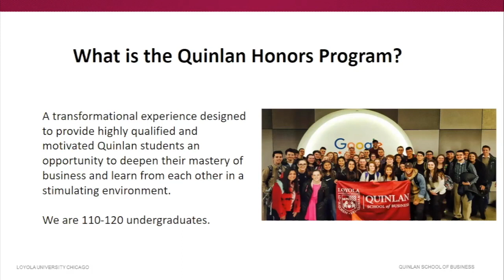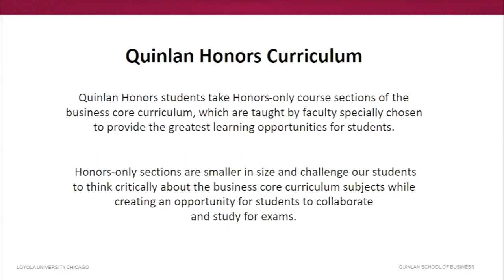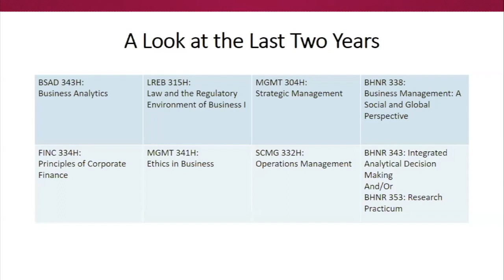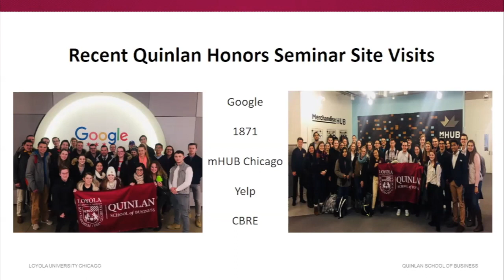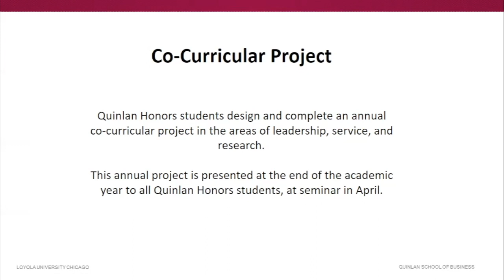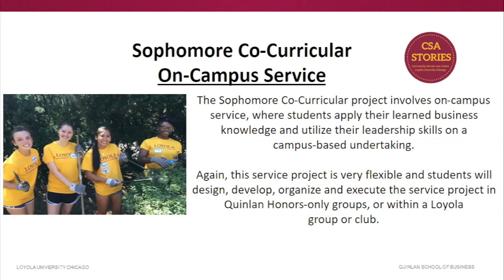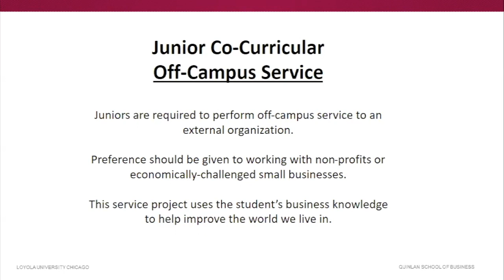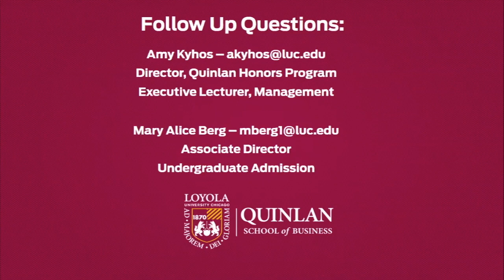Quinlan Business Honors Program (Loyola Weekend 2021)